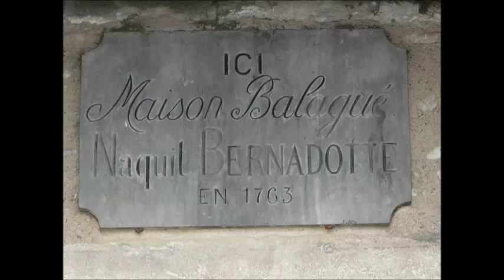Places to see in ( Pau - France ) Musee Bernadotte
The Bernadotte museum is located in Pau ( Pyrénées-Atlantiques ), it traces the life and career of Jean-Baptiste Bernadotte who became Marshal of the Empire and King of Sweden and Norway. The municipal museum is located in the birthplace of Bernadotte, listed as a historic monument since 1953. This is a typical Béarnaise bourgeois building dating from the xviii th  century . The house Balagué offers all the characteristics of a city residence of this century there: construction in pebbles, bricks and stones of size, galleries of wood on court. The pieces bear witness to the traditional living environment of a Bearn family at the time.

In 1935 , the birthplace of Bernadotte was poorly maintained and in a bad state. The various people interested in the history of Pau, as well as the municipality of the city, began to discuss the future of this building with a rich past. A company was formed to safeguard the interests of the house. A first collection of objects that belonged to Bernadotte was collected.

During the war, the museum was closed, and the financial situation of the company became particularly precarious. The mayor of the time, Louis Sallenave , took over the file in hand to allow the reopening of the museum in good conditions. He contacted the Swedish ambassador in France to set up a viable financial plan. The whole of the birthplace and the collections belonging to the Bernadotte Society were thus bought half by the city and the other half by the crown of Sweden. Gunnar Lundberg, director of the Ticino Institute, was commissioned to install the Bernadotte Museum by the Crown Prince of the time Gustav VI Adolphus .

The Lundberg donation still makes up most of the museum's collections, although successive additions have been made by the various kings of Sweden. The life of Bernadotte is thus evoked, from the young soldier of the king, to the general of the Revolution, then marshal of Napoleon, to the Crown Prince and finally King of Sweden and Norway.

Paintings, miniatures, watercolors, drawings, engravings, snuffboxes, porcelain, books and rare prints, coins and medals, newsletters, personal souvenirs (saber, spurs, gloves) are part of the collection. The letter in which Napoleon authorizes Bernadotte to respond favorably to his appointment as Crown Prince of Sweden is part of the collection presented at the museum. The royal iconography is also very present with many documents, engravings and paintings, evoking the reign of Charles XIV John (Bernadotte), and his successors.

( Pau - France ) is well know as a tourist destination because of the variety of places you can enjoy while you are visiting Pau . Through a series of videos we will try to show you recommended places to visit in Pau - France